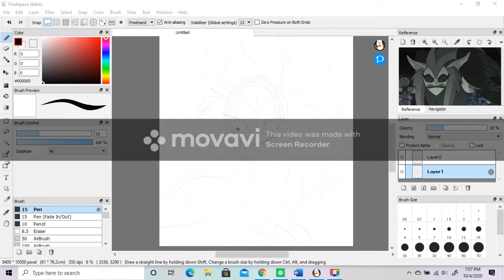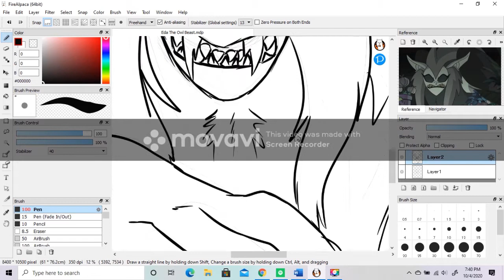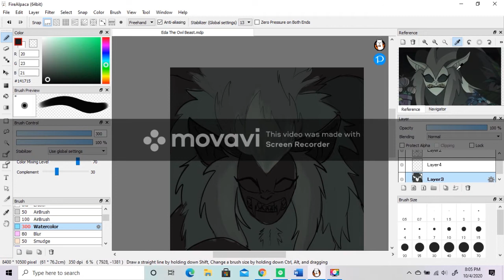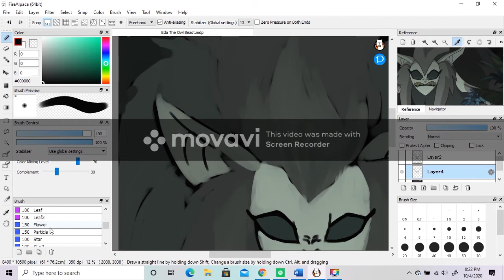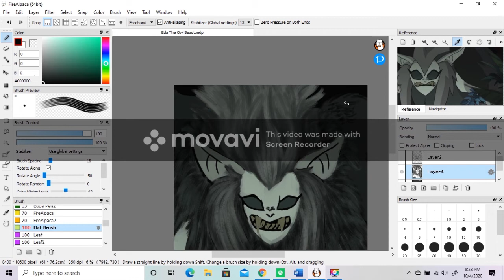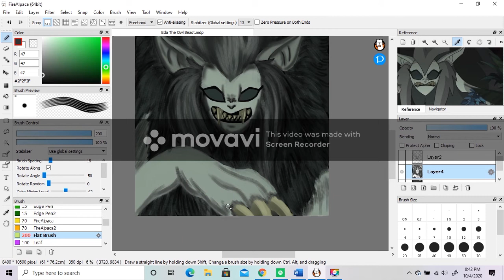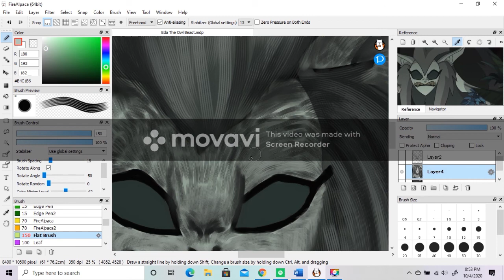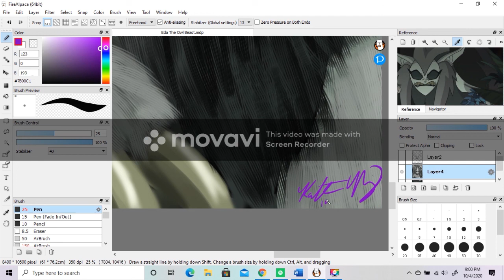The Owl Beast Speedpaint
I decided to do a speed painting of Owl Beast Eda. I apologize in advance for the weird watermark because unfortanately the program I downloaded to record my screen left it there. The finished piece is up on my Instagram page, you can go follow me @kattheindigowolf. I hope you all enjoy the video!